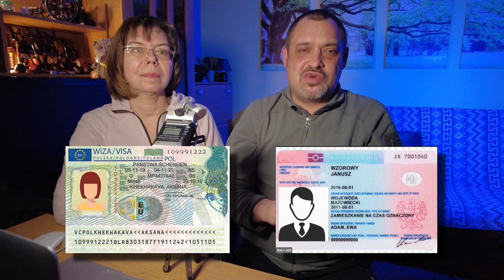Медицинская страховка. Карта побыту.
Рассказываем, какие виды медицинского страхования в Польше. Стоимость и услуги, которые содержаться в страховых пакетах, какая страховка нужна для получения карты побыту, какую компанию мы выбрали и почему.

0:00 Видео из страховой
1:50 Организации и понятия
3:30 Основания
5:00 Добровольное страхование
6:20 Размер страхового взноса
9:40 Плюсы
15:07 Какую страховую мы выбрали
16:15 Заключение

Iwona Post
Warszawa 00-140
Al. Solidarności 117